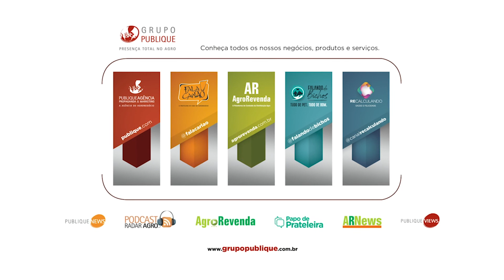Fala Carlão 4163 | Tabapuã. Uma raça jovem com um Presidente mais jovem ainda: Sergio Germano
Fala Carlão conversa com o agrônomo Sergio Germano, Presidente da Associação Brasileira de Criadores de Tabapuã, na nossa Série Especial ABCZ, Força Total no Campo. Sérgio fala do atual momento e dos números da raça, entre tantas outras coisas. Esta Série tem a participação Especial da jornalista Márcia Benevenuto, especialista em Zebu do Grupo Publique. Fala Sérgio!

Quer falar com o Carlão da Publique? Acesse

NET: Canal 190
NET HD: Canal 690
Claro TV: Canal 190
Claro TV HD: Canal 690
Parabólica Analógica: 1.280MHz Star One C2
Parabólica Digital: DVBS Frequência de descida 3.993 MHz